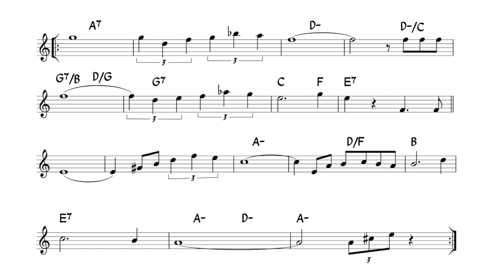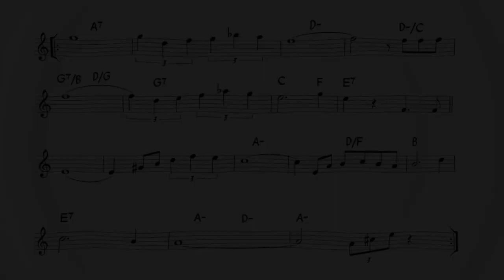Petite Fleur (Latin) - Bb version